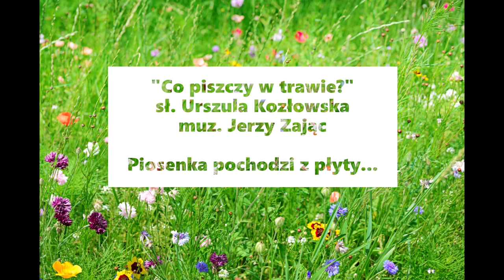Co piszczy w trawie? 🐞 prezentacja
👉 Posłuchajcie piosenki „Co piszczy w trawie”
Czy pamiętacie co piszczy w trawie?
Wymieńcie wszystkie nazwy stworzeń, które pojawiły się w piosence.

▶  Słowa: Urszula Kozłowska
▶  Muzyka: Jerzy Zając